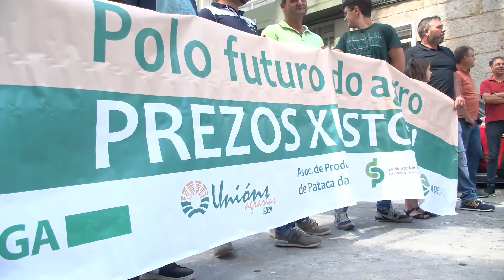Repor subida de los precios para los ganaderos